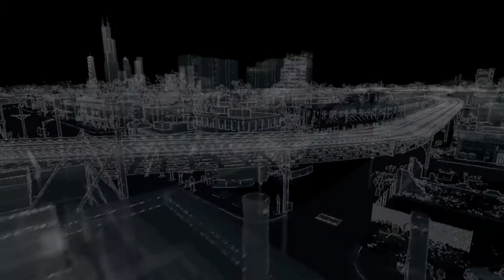WachDogs gameplay part 34